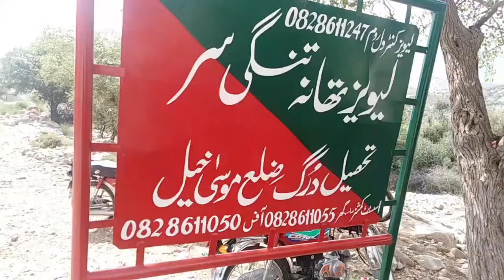Tapti Dhoop Aur Tangi Sar | Exploring Balochistan | Nisar Khan Musakhail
Tangi Sar is at a distance of about  1 Hour from the City Musakhail.All green and hilly,it proves to be a best spot for travelers and Explorers.